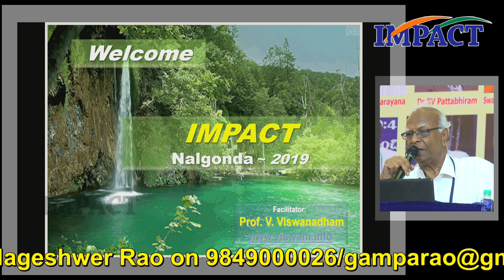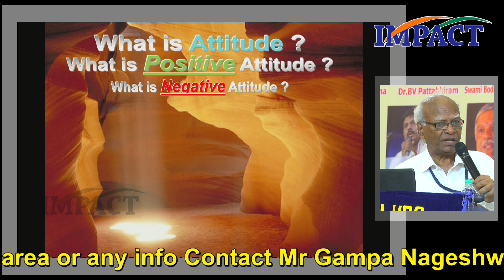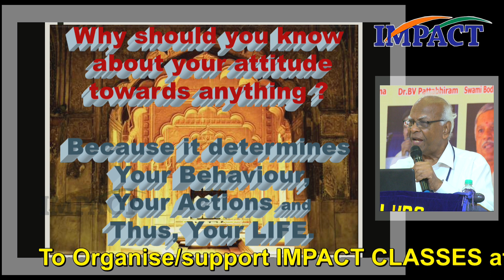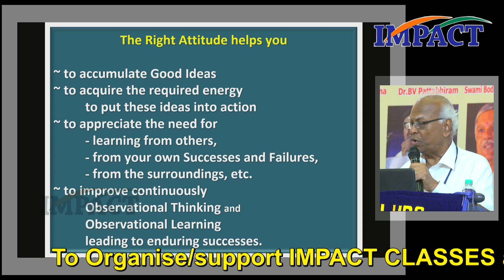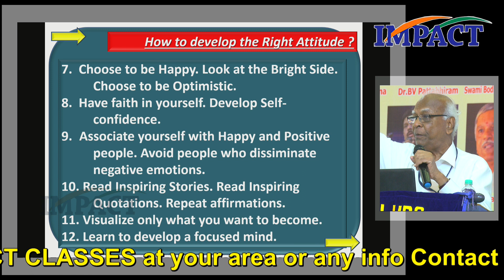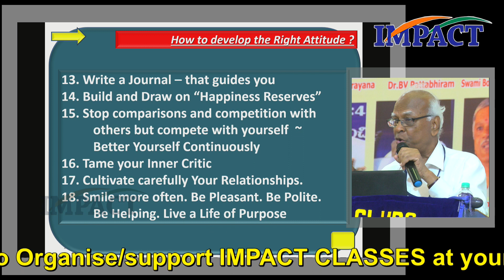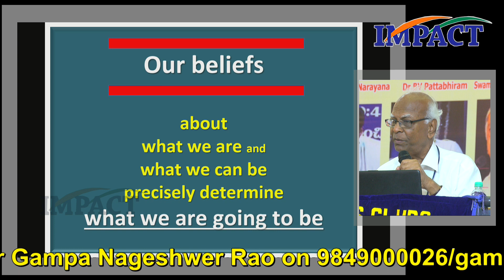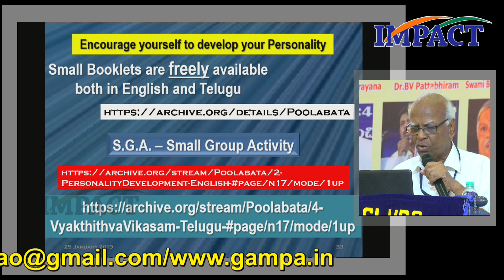Prof Vishwanadham || An Extraordinary talk || IMPACT || 2019